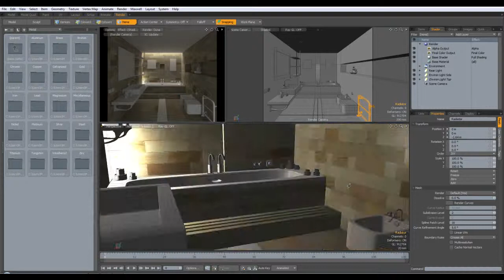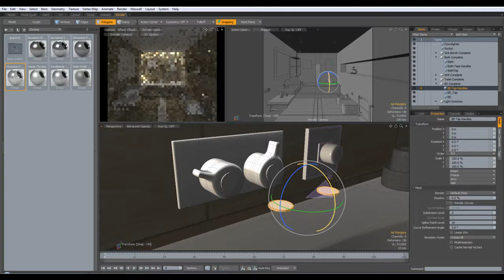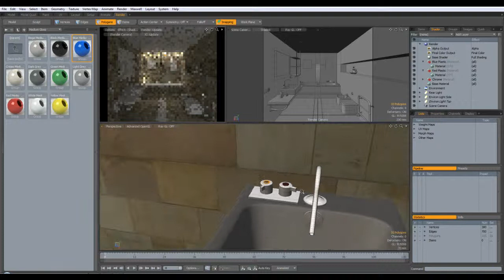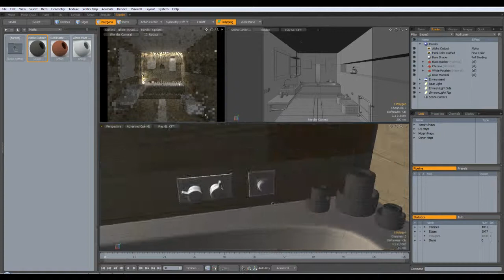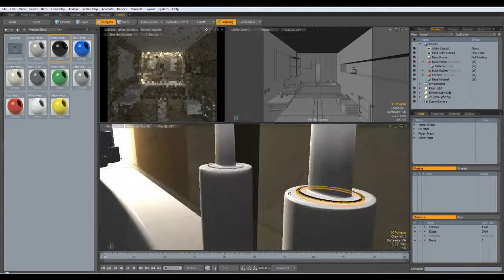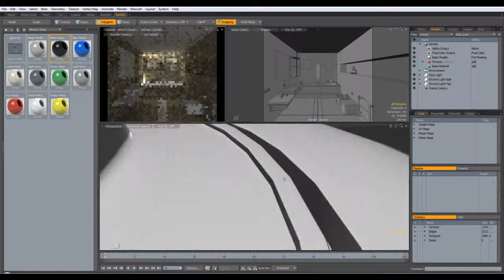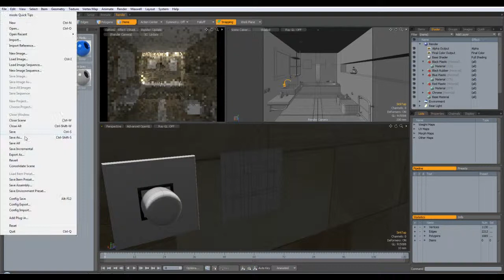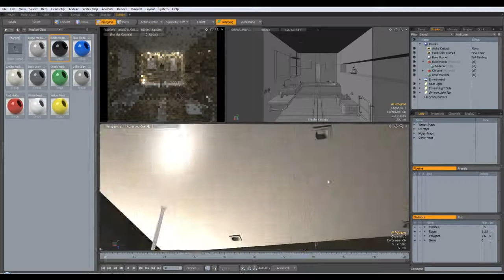Architectural Visualisation Modelling and Surfacing Part 21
Part 21: Surfacing the Hardware

This tutorial set takes you through the stages of modelling and surfacing a typical internal architectural scene using modo. The original scene is based upon an image found in Architectural Rendering with 3ds Max and V-Ray by Kuhlo & Eggert. Check it out if you are interested in 3ds Max/V-Ray as it's a great resource.